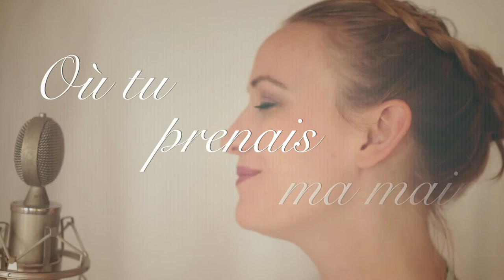Refrain (Lys Assia cover): winner 1956 Eurovision Song Contest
60 years ago, this song was the first one to ever win the Eurovision Song Contest. performed by Lys Assia, written by written by Émile Gardaz and Géo Voumard. This is my accoustic version of it to celebrate its anniversary: Enjoy, and share if you care!
smile emoticon
Emily